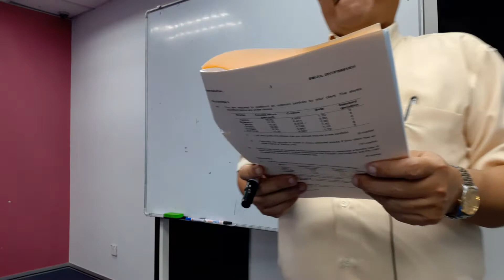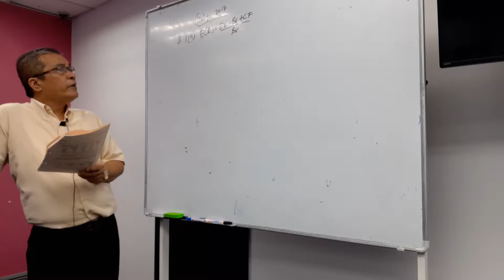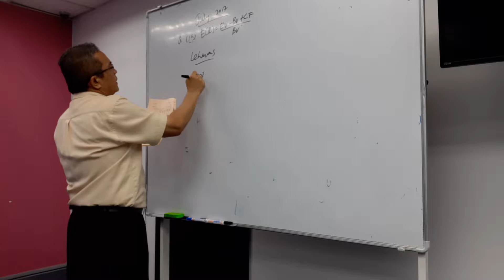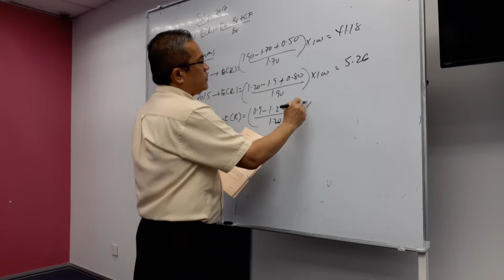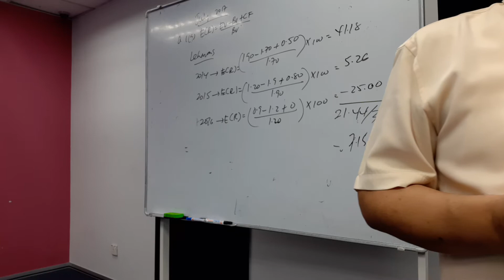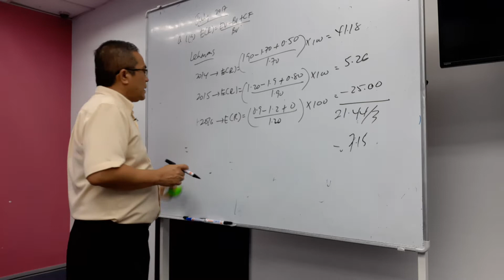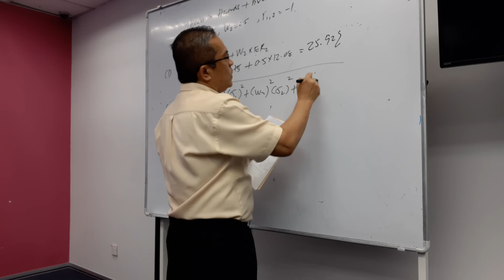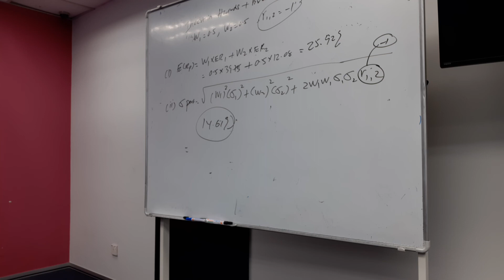Past sem (share valuation and std deviation) p5